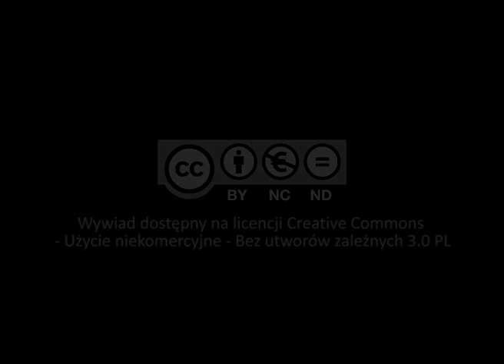O tym, jakimi samochodami jeździł bp Wojtyła... (ks. Marian Rola)